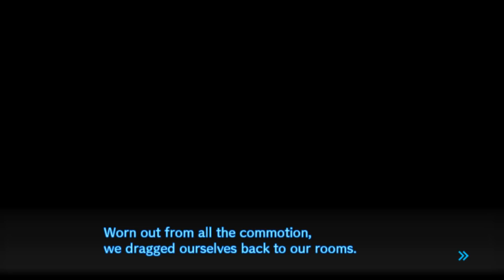Danganronpa V3 w/ Noby - EP35 - The Magic Show! - Chapter 2 (VN Adventure - Blind)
It. It will surely surprise you. Make sure to leave a like for New Danganronpa V3 Killing Harmony, and also check my other series on my channel as well :D It helps me out a lot. Also, feedback is always appreciated.

Who is your favorite student in DRV3? (Survivors of Chapter 1)
Who is your favorite student in the whole DRV3? Here is a poll for you to vote
Who is your favorite Monokub in DRV3? Here is a poll for you to vote

Game Settings: Logic - Mean
               Action - Mean

*Wanna know about New Danganronpa V3: Killing Harmony?*
Danganronpa V3: Killing Harmony is a Japanese visual novel game developed by Spike Chunsoft. It is the third main title in the Danganronpa series.

Outro: Wonderful Story